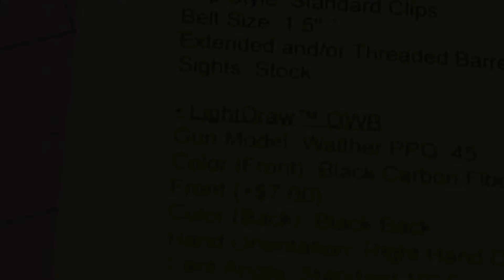Vedder Holsters - The Personal Touch of a Small Family Business - Previous Version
This video showcases an older version of our products. For up-to-date product information please visit our

Follow Chris, one of our holster craftsman, as he personalizes a couple of LightDraws for our customers. As a small, family run business, each order is handcrafted with the future owner in mind.

The LightDraw OWB Holster is an outside the waistband (OWB) holster that is handmade and molded to fit your gun perfectly. The LightDraw OWB is designed to be functional yet comfortable with several adjustment options to meet your needs. This holster comes with adjustable retention to give you the perfect draw while carrying in a secure OWB holster. All LightDraw OWB holsters are proudly handmade in the U.S.A.!

All LightDraw OWB holsters are made with:

Durable .080 Kydex® designed to hold up to the most extreme conditions and wear that is hand molded to fit your individual firearm.

Sleek design adds minimal bulk to your gun without sacrificing secure retention.

Slide shield to help keep perspiration away from the weapon.

Double sided, fully reinforced shell allowing one handed re-holstering and consistent retention.

Weighing only a few ounces helps add very minimal weight to your overall concealed carry weapon.

Custom sight channels made specifically to your gun to insure clearance with all front sights and loaded chamber indicators (when applicable).

Strong, durable polymer belt clips available in two sizes- 1.5" and 1.75".

Retention screw allowing you to loosen or tighten the retention to your preference.